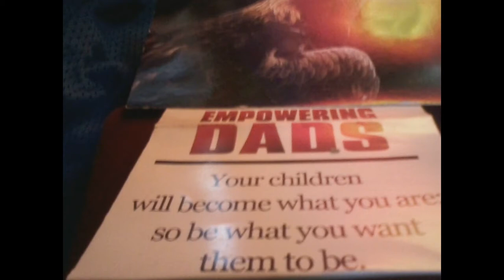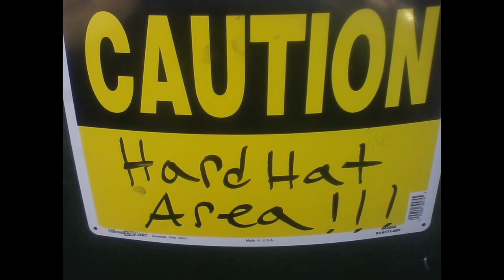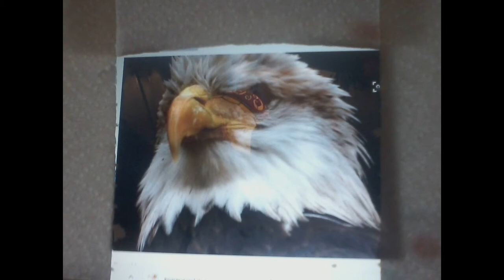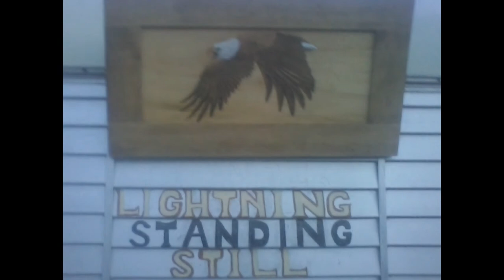The GREAT White EAGLE John Lennon {We R in The AGE of CONSEQUENCES}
Slideshow Creator PARTIAL Life REVIEW small period of cheyenne 2 eagles the shadow fox- Kurt KNIFER. my lifetime. if you like the truth or do not. or don't believe me, watch Dewey LARSON published Feb 13, 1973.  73 days after my mother's death in Montrose colorado. we have a very serious problem in Montrose colorado about hierarchy truth and honesty, and hippo Kroc racy, poppycock, I'm a living testament to it. 2016 they don't want justice, or peace , they love their power trip.  I KNOW MY GOD is THE CREATOR. i know it like i know the key board your typing on right now.